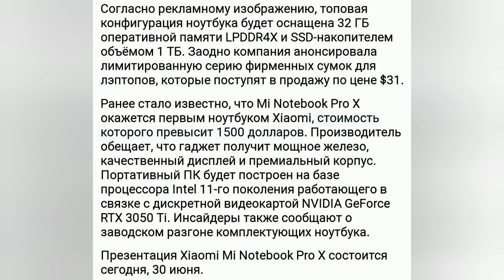Xiaomi Mi Notebook Pro X - цена примерно $2000-$2300